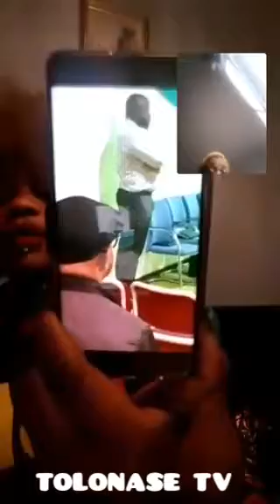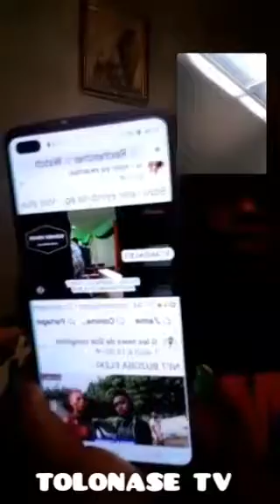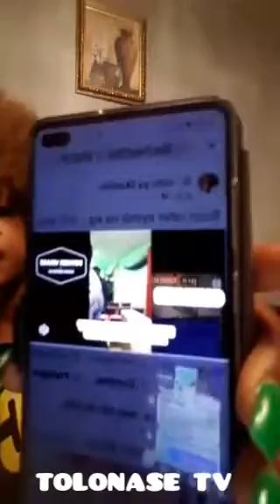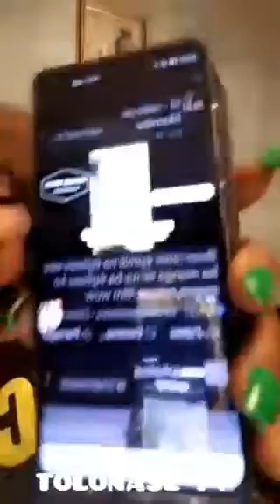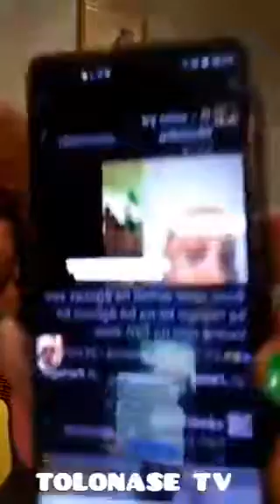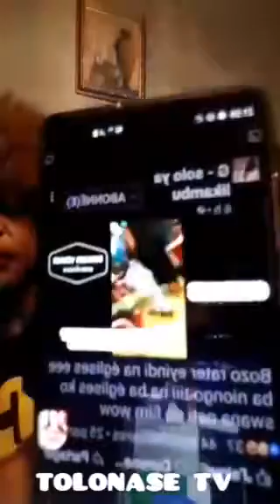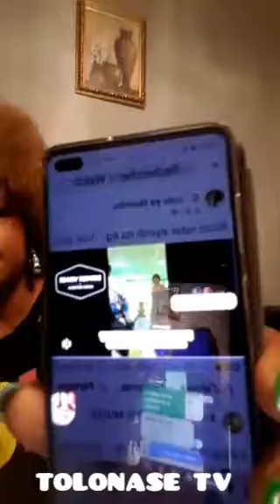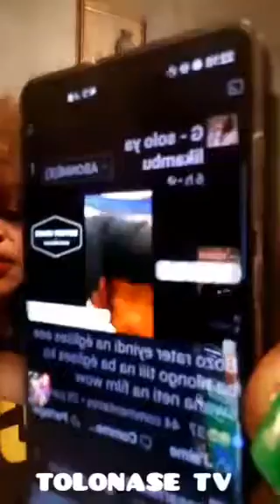OYO PASTEUR YA NDENGE NN ODEFI 6.000€ EKOMI FUTA OBETI MUKOLO MBONGO BOSANGELI YE LIBOTA MOBIMBA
PASTEUR  BOBETI MODIMI PE NAKATY YA ÉGLISE OYO LIKAMBO NN SOKI TOLOBI OOOOO TOLOBAKA MBONGO YANGO YA YE MOKO ME BABETELI YE PO AZO SENGA MBONGO NA YE TE WANA PEZA?